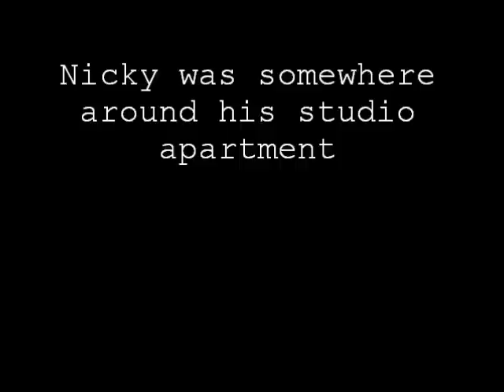End of the World Video Journal Countdown Day 4 - "Fear and Loathing"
Video Journal Countdown Day 4